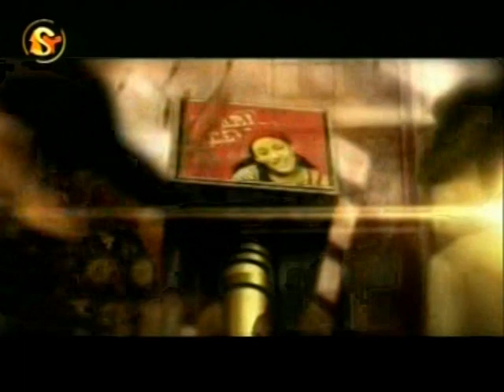მარიამ აბდუშელიშვილი-ნუ ახლებ ხელს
გთხოვთ გამოიწეროთ არხი